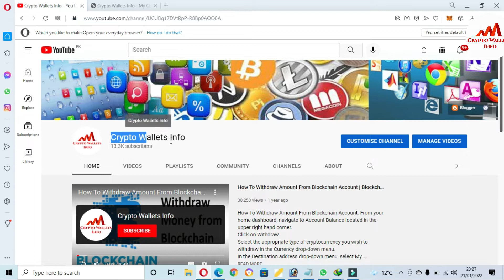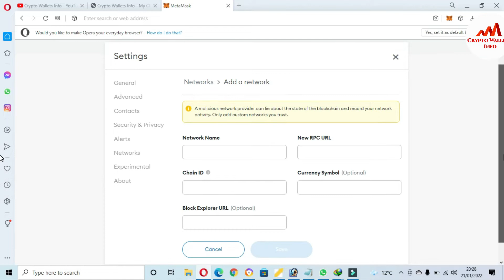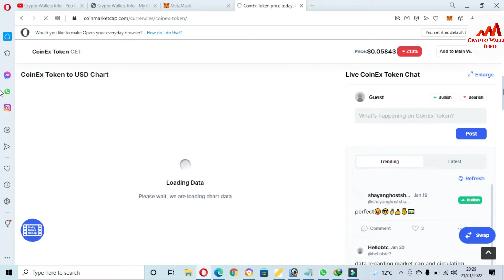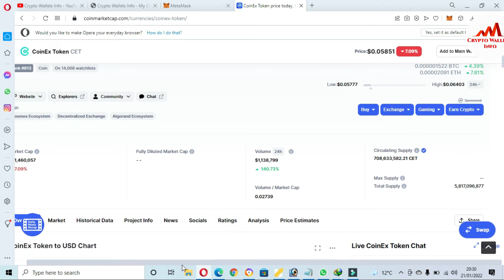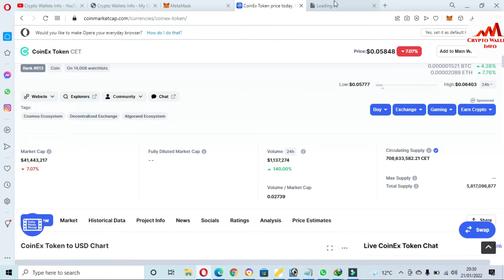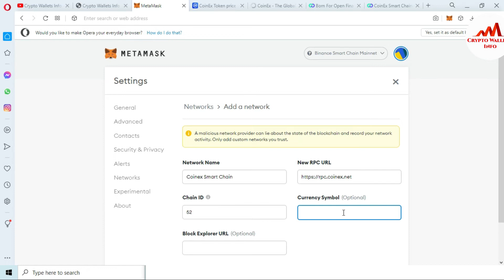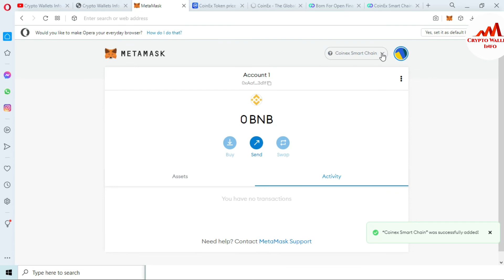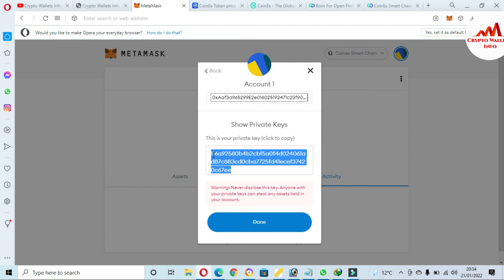How to Add Coinex Smart Chain Configuration to Metamask | Coinex Exchange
How to Add Coinex Smart Chain Configuration to Metamask. CoinEx Chain aims to create a decentralized trading system (CoinEx DEX) that is governed by the community. It aims to develop an ecosystem with 3 public chains: (1) DEX Chain, (2) Smart Chain, and (3) Privacy Chain. These three chains focus on trading, smart contracts, and privacy respectively to create a decentralized public chain ecosystem. The MetaMask app is both a wallet & a browser. Buy, send, spend & exchange your digital assets. Make payments to anyone, anywhere. Log into websites securely to trade assets, lend, borrow, play games, publish content, buy rare digital art, and so much more.